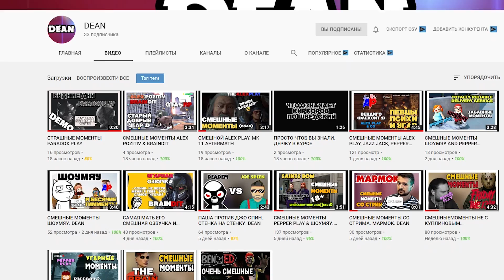Ледяная Хага на зимней карте! Курорт гора Ормонд Дед бай дейлайт